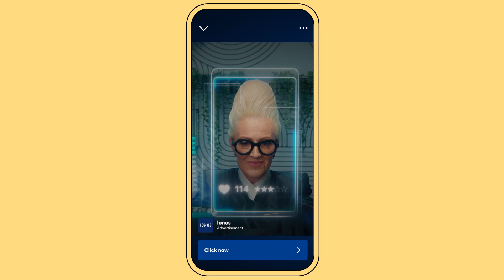IONOS x Spotify | Spotify Advertising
Web-hosting company IONOS served a mix of audio and video ads for a full-funnel campaign on Spotify to drum up impressions and website traffic—all while making the most of their existing creative assets to deliver a familiar message to engage their target audience on Spotify.